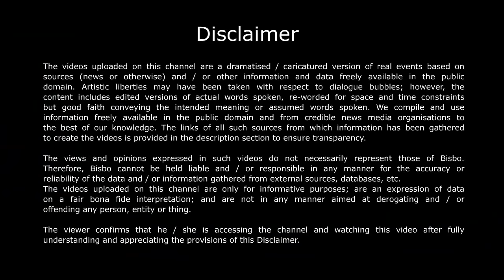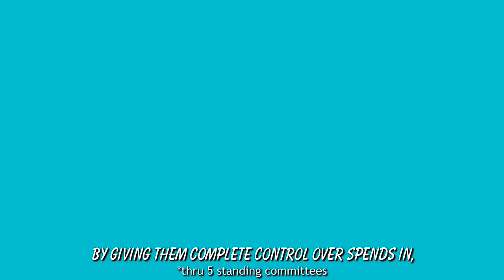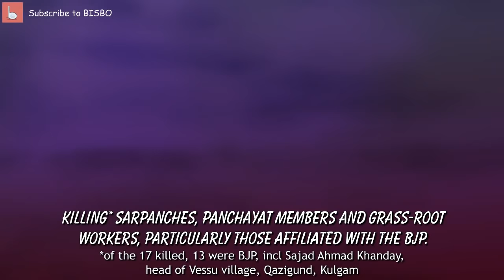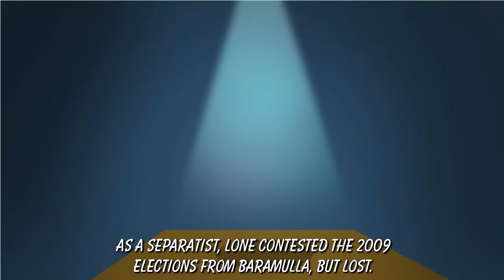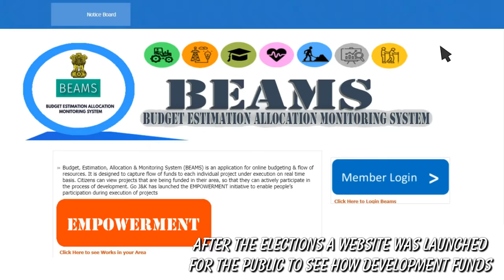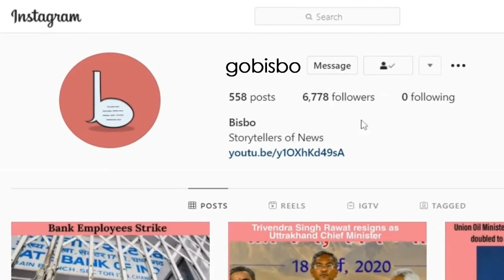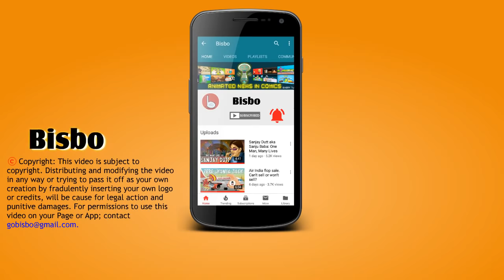J&K's first elections after the abrogation of Article 370 can be a game-changer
The first elections in Jammu & Kashmir after the abrogation of Article 370 was an important democratic process and were keenly contested by the two main parties; BJP and the Gupkar alliance, comprising of 6 regional and rival parties. Can the DDC elections restore the faith of the Kashmiris in India's democratic process?

Sources

The Print
Why DDC election in Kashmir is the report card BJP is waiting for; Zainab Sikander; Nov 30, 2020

Scroll.in
ED questions Farooq Abdullah in J&K Cricket Association scam, NCP calls it ‘political vendetta’; Oct 19, 2020

Indian Express
Jammu and Kashmir Roshni Act: Who it helped own land, and why it has been scrapped;  Bashaarat Masood; Dec 09, 2020

Bar & Bench
Roshni Land Scam and Jammu & Kashmir High Court judgment explained; Murali Krishnan; Dec 10, 2020

Outlook
After successful DDC polls, K&K authorities are detaining mainstream leaders once again; Naseer Ganai; Dec 28, 2020

The Quint
J&K Roshni Land Scam: How Bureaucrats ‘Kept Corruption Afloat’; David Devadas; Dec 15, 2020.

Firstpost
Kashmir's DDC winners see election results as mandate for development, restoration of Article 370; Ishfaq Naseem; Dec 26, 2020

In fight against graft, J&K lets people e-track funds; Bharati Jain; Mar 11, 2021
The Jammu & Kashmir experiment in direct democracy: Why the mood has swung to cautious optimism; Rahul Shivshankar; Jan 11, 2021
L-G announces ₹28k-crore fresh industrial devpt package for J&K; Saleem Pandit; Jan 8, 2021
Jammu & Kashmir DDC election results: Key takeaways; Kumar Shakti Shekhar; Dec 23, 2020
Jammu & Kashmir DDC election results: Gupkar alliance wins 97 seats, BJP 70 in district polls; Saleem Pandit; Dec 23, 2020
IAS officer is first non-Kashmiri to get domicile under new law; Saleem Pandit; June 27, 2020

Hindustan Times
The Number Theory: Understanding the DDC election results in Jammu and Kashmir; Vijdan Mohammad Kawoosa; Dec 24, 2020

The Diplomat
Kashmir’s Political Alliance Scores Victory in Local Elections; Sudha Ramachandran; Dec 30, 2020.

Economic Times
J&K DDC members refuse to attend training citing “rank” and salary; Hakeem Irfan Rasheed; Mar 10, 2021
Mission Kashmir; Will the ballot beat the bullet this time? Prerna Katiyar; Dec 6, 2020
J&K's District Development Council Polls; Hakeem Irfan Rashid;; Nov 14, 2020

Deccan Chronicles
First blow to PAGD as Sajjad Lone's People's Conference leaves alliance; Zulfikar Majid; Jan 19, 2021